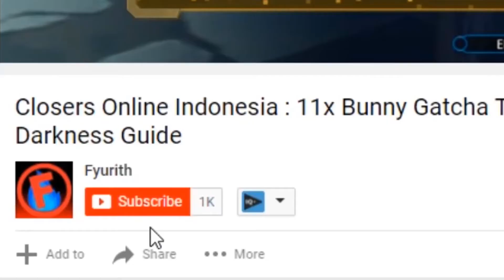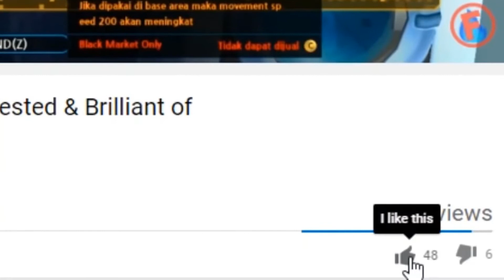Chocobo.EXE | Tate no Yuusha no Nariagari Eps 05 Reaction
▶ Download Professional Stream Program Streamlabs OBS

Bagian tengah di sensor demi kenyamanan youtube, bukan kenyamanan viewer.
:v

Next Recommend Video :
▶ Cahaya di Dalam Kegelapan "Curse Mode" | Tate no Yuusha no Nariagari Eps 04 Reaction

Bye-Nara !!!